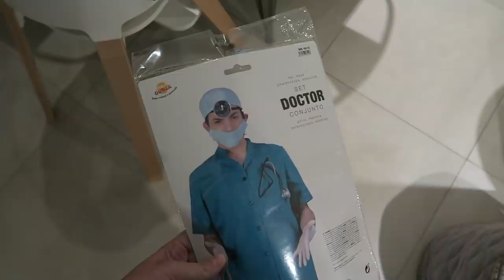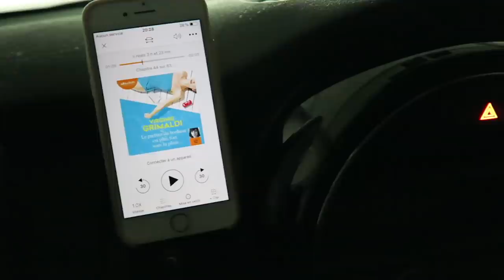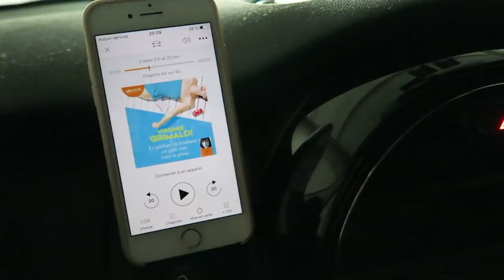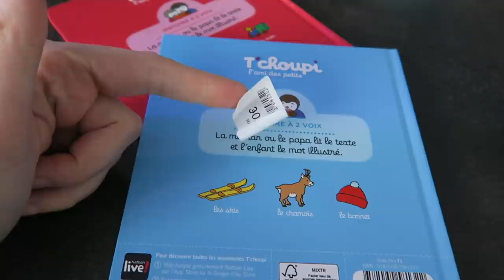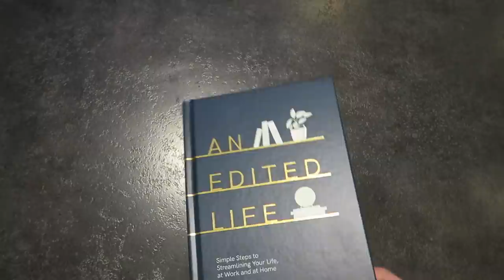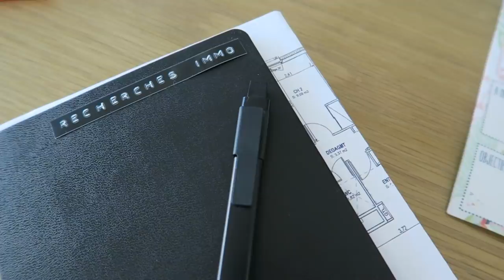30 jours, 30 petits bonheurs #2